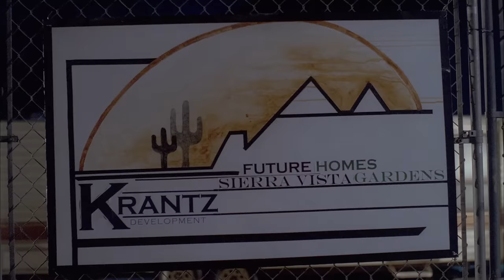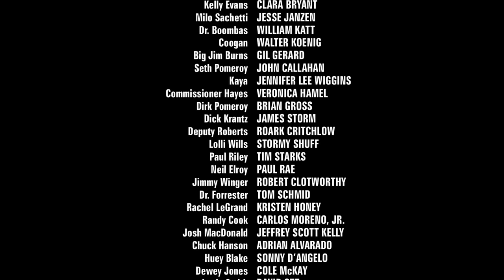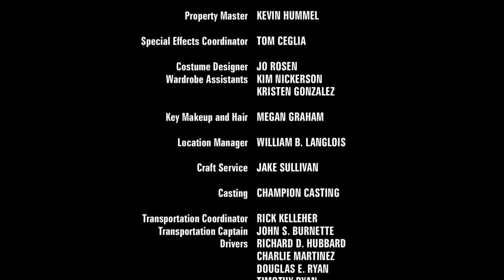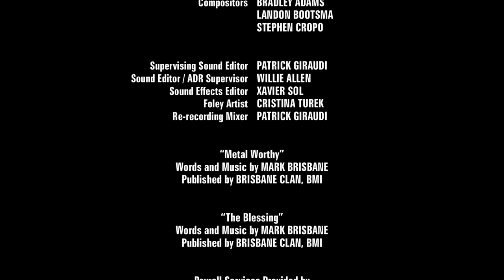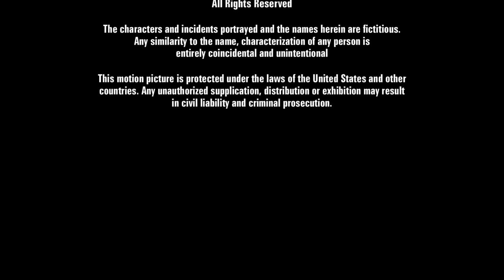BONE EATER Full Movie | Monster Movies & Creature Features | The Midnight Screening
When a highway building crew begins digging in the vast Arizona desert, the local police find themselves with several grisly murders. In these bizarre murders, the victims have had their bones removed by a means that even the medical community can't explain! Unwittingly, the crew has unleashed an ancient Indian spirit, the Bone Eater, who is exacting revenge.

Starring Bruce Boxleitner, Walter Koenig, Michael Horse.
Directed by Jim Wynorski (2007)